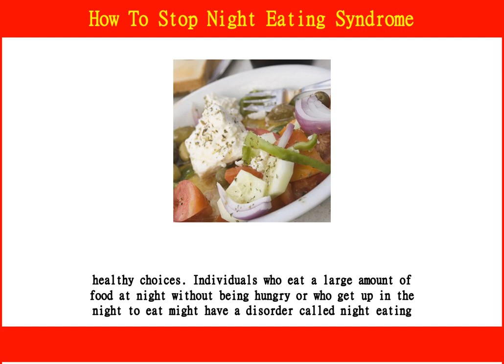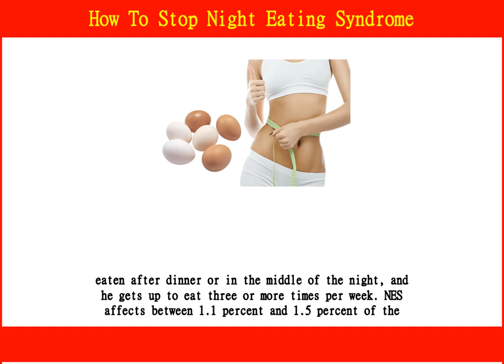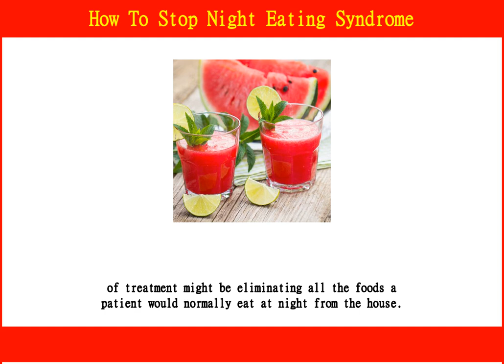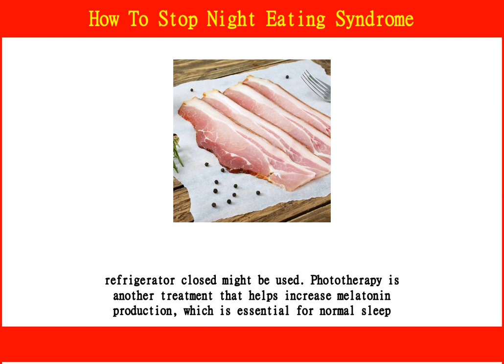How To Stop Night Eating Syndrome